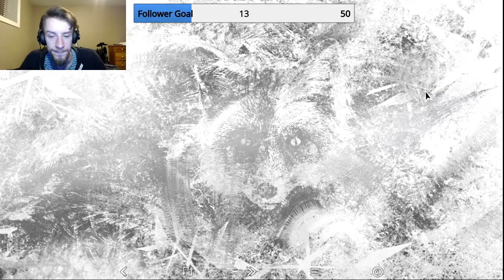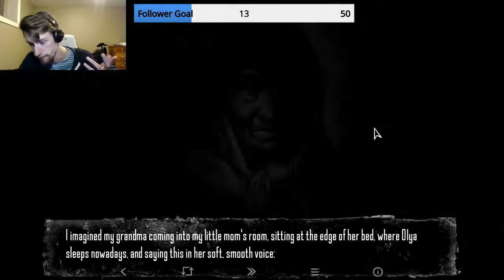A CHILLING TALE | Tiny Bunny Part 1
Settle in for the beautiful and creepy visual novel Tiny Bunny, about a boy living with his struggling family in a particularly "lively" forest.